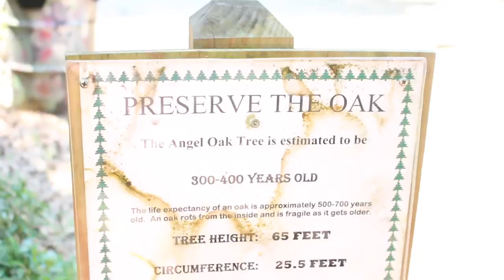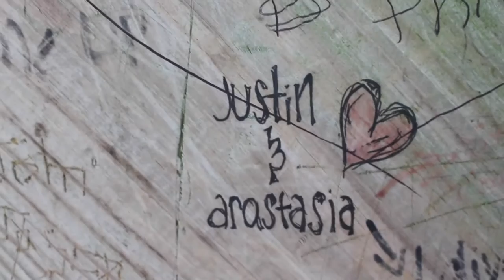DAY 2: Unique Unicorns in a Sea of Donkeys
We started of the day in Charleston with a carriage tour through the historic buildings.  We made a pitstop at Angel Oak, a 300-400 year old tree, and a random beach on our way down to Savannah.  We had dinner with Nina's Aunt Pat, and then explored the waterfront!

Song:
Something from Nothing - GRIMM

{6.14.16}